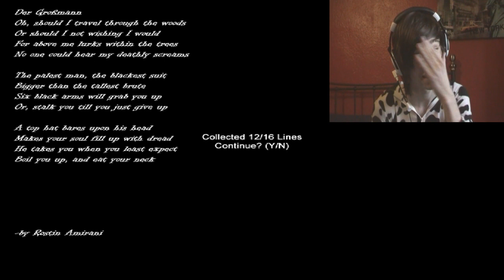Slender Hospice : Attempt 1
im getting better at slender games!
what do you guys wanna see from me next ? :)